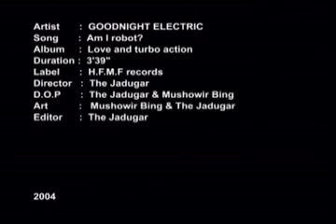Goodnight Electric - Am I Robot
Another good song from them..